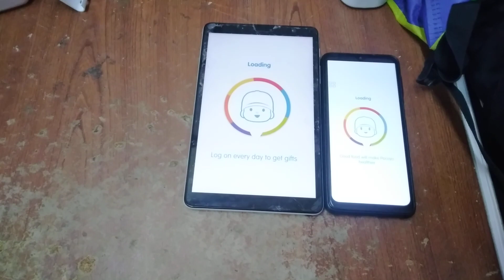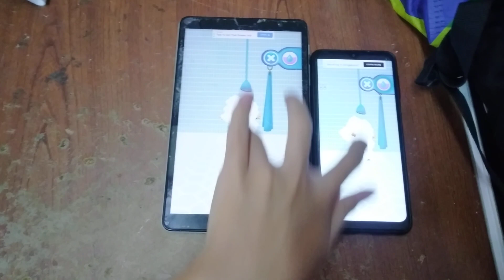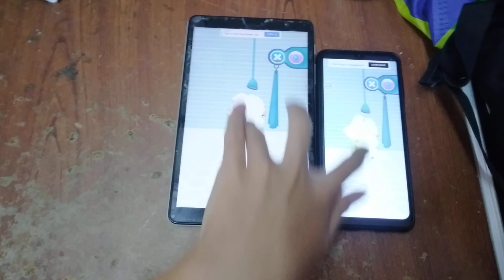Talking Pocoyo 2 Echo 9637